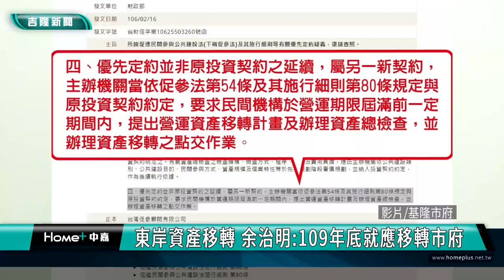東岸商場產權爭議|謝國樑|林右昌|東岸資產移轉時機 余治明:109年底就應移轉市府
東岸商場爭議持續延燒，針對林右昌部長指出，東岸商場「營運資產移轉是發生在營運屆滿後」的說法，市府發言人余治明特別提出回應說明。
針對林右昌部長指出，東岸商場的「營運資產移轉」是發生在營運屆滿後，對於這個觀點，基隆市政府發言人余治明特別回應表示，首先，東岸商場的產權是屬基隆市政府所有，並非NET所主張是它的，此點無庸置疑！再者，林右昌表示，「營運資產移轉是發生在營運屆滿後，所以完成產權登記是謝國樑的責任」。這根本是在混淆視聽！因為促参案件就算是「優先訂約」，也是重新訂約，而不是「續約」，所以早在第一次五年合約期滿時，也就是109年底產權就應該移轉給市府，林右昌就應該要完成登記!